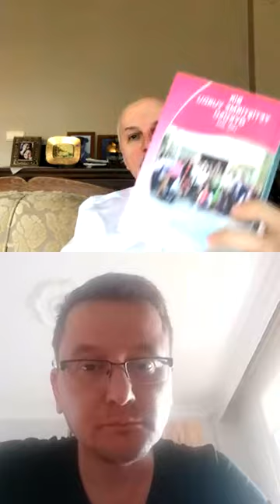SOSYAL HİZMET'İN KURAM-UYGULAMA SORUNLARI-I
Deneyimli SHU İsmail ŞEBER'le SÖYLEŞİMİZ...